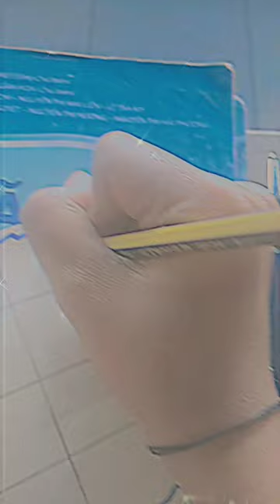vẽ theo yêu cầu của bạn mỹ linh ạ 💕 mink ko bt cho bl đó hiện ra mong mn thông cảm ạ 💕💕